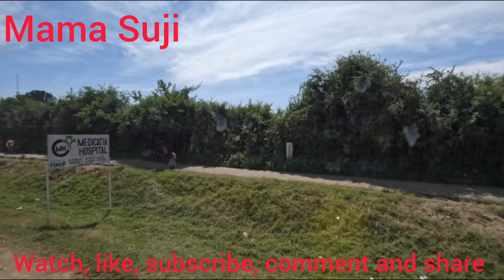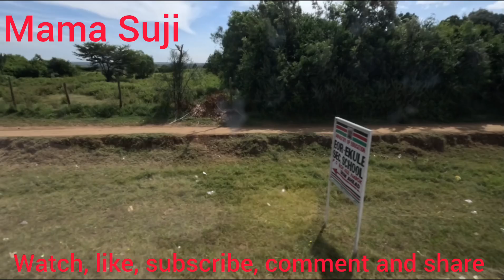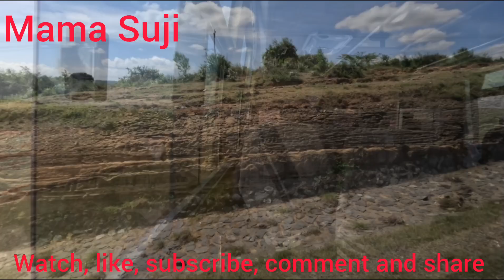I had to leave Nyabohanse village in a hurry‼️😔???💯🇰🇪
I left Nyabohanse village via Isibania using Ena coach and it was a good journey. Journey with me through Mabera, Migori,Awendo, Rongo, Nyamira, Kissi, Bomet Narok, Ntulele, Suswa, Nairobi city 🇰🇪